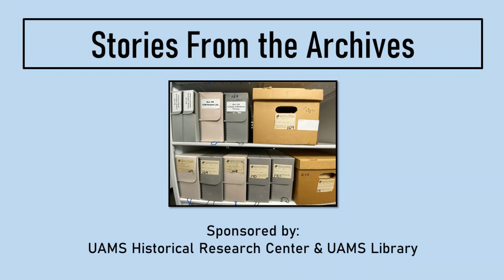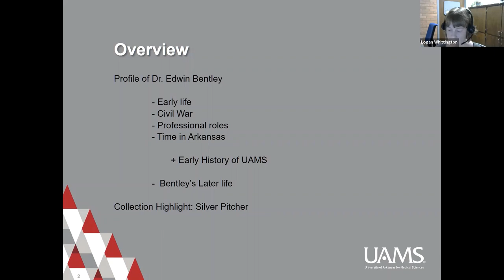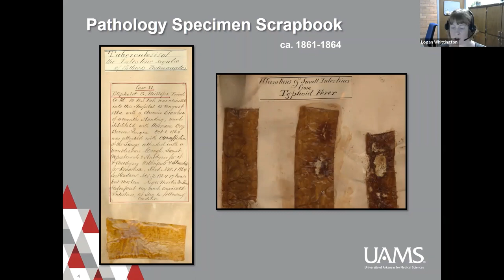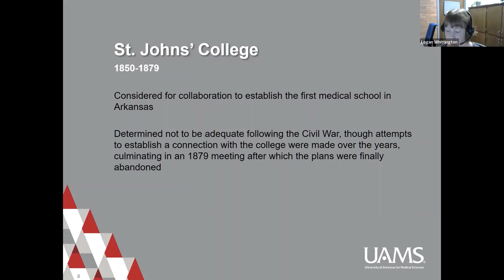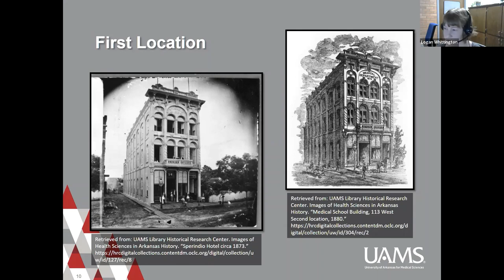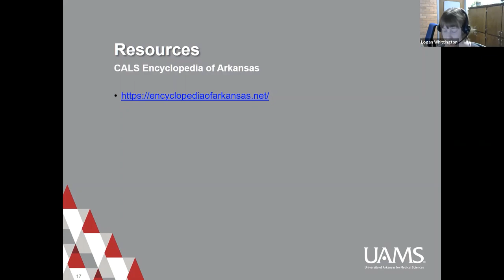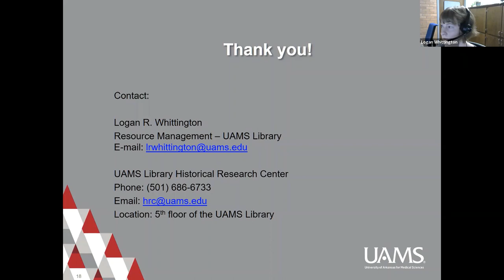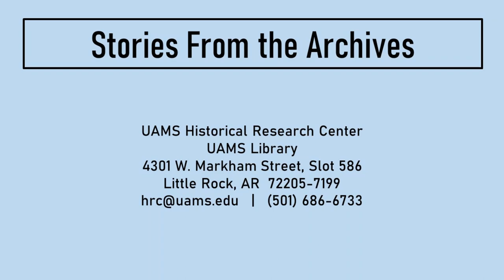Stories From the Archives (Episode 3): Dr. Edwin Bentley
Logan Whittington, Resource Management Librarian in the UAMS Historical Research Center at the UAMS Library, discusses the life and career of Dr. Edwin Bentley, one of the founders of Arkansas's medical school.